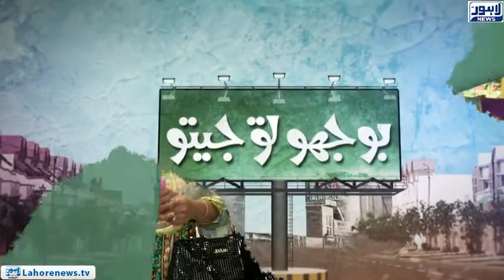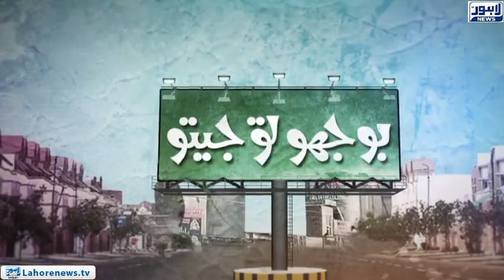Bhoojo to Jeeto (Fortress Square Mall) Episode 319 - Part 01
Bhoojo To Jeeto with Aleena Haroon where she visits Fortress Square Mall and discovers hidden talent among locals by providing them an opportunity to showcase their talent.